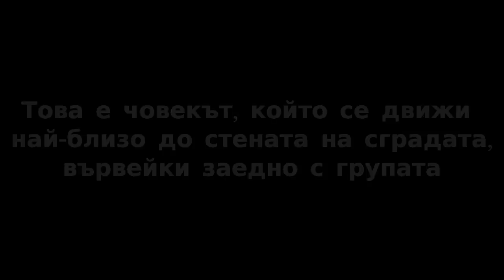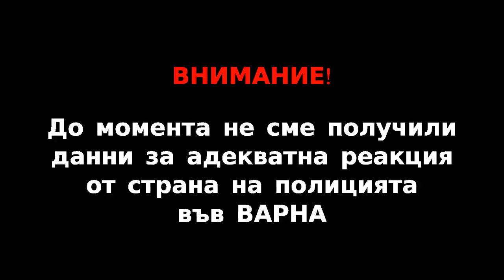ОТ БЛИЗО: ТРЕТИЯ СЪУЧАСТНИК на биячите от ВАРНА 26.02.13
Това е ТРЕТИЯТ съучастник, който е заснет да върви с другите двама свиркачи на ТИМ.